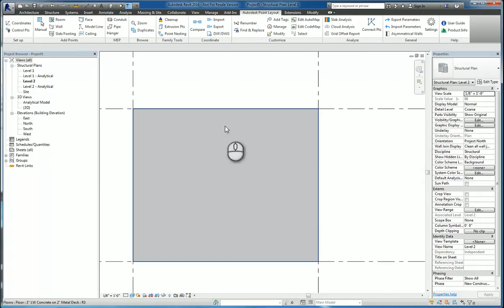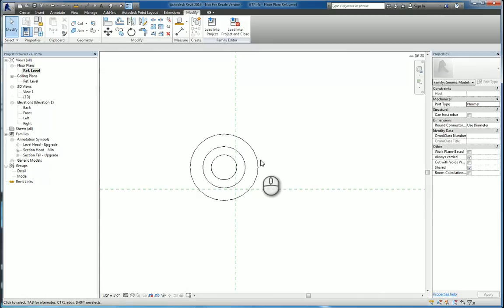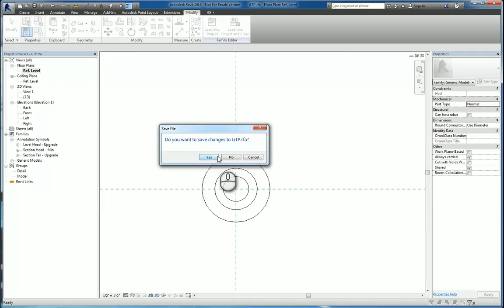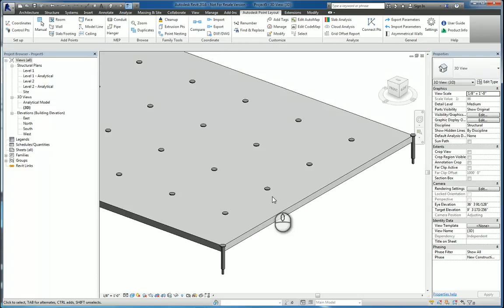Autodesk Point Layout Anchor Bolts in Concrete A How To Guide